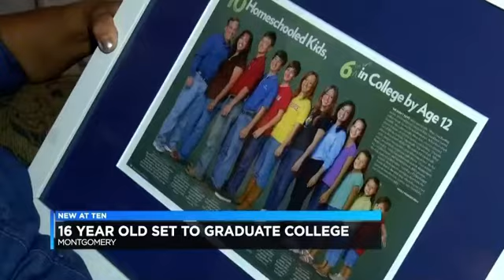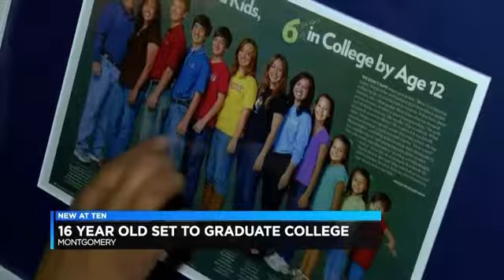16-Year-Old Graduates From College WSFA Interview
This video is an interview with WSFA from May 9th, 2019 when Katrinnah Harding graduated from Huntingdon College at 16 years old. She is the seventh child in her family of ten to graduate from college at such a young age.
Comment what videos you would like us to do next and also your questions.

Links:
How to Teach Your Child to Read in 100 Easy Lessons

Get our book at:
The Brainy Bunch: The Harding Family's Method to College Ready by Age Twelve